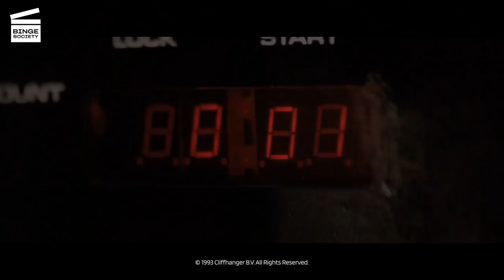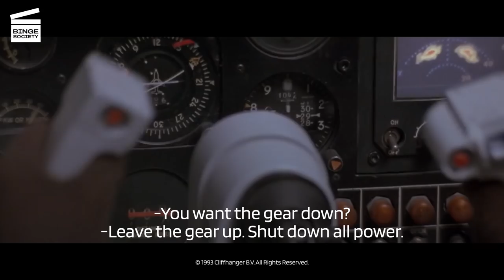Cliffhanger: An explosive in-air transfer (HD CLIP)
What’s happening in this Cliffhanger movie clip?
Matheson isn't dead (Vyto Ruginis) and manages to shoot the pilot, shoot the cable in enough places that it detaches from both planes and the containers fall to the ground, and shoot the other plane enough times that it crashes in the mountains.

What’s the movie Cliffhanger about?
Gabriel "Gabe" Walker (Sylvester Stallone from Rocky and The Expendables) is a mountain climber-rescuer in the Rocky Mountains. He goes in search of his friend Hal Tucker (Michael Rooker from Slither), injured and stuck with his girlfriend Sarah on the top of a peak. During the intervention, Sarah (Michelle Joyner) dies by falling from a cliff. Traumatized and feeling responsible, Gabe leaves the area and decides to quit guiding. Eight months later, a federal plane carrying money is attacked by mercenary Eric Qualen (John Lithgow from The World According to Garp and The Crown) and his men, then crashes into the mountains. Hal is contacted by the survivors and goes to meet them. Gabe, who has returned to his girlfriend Jessie's (Janine Turner) house to pick up some things, is informed and decides to help Hal. But when they arrive at the crash site, they find themselves taken hostage by the ill-intentioned survivors who want to retrieve three suitcases full of money that fell out of the plane during the crash. Gabe manages to evade them, but Hal is taken hostage and forced to help Qualen and his men recover the suitcases. From then on, Gabe and his fiancée Jessie do everything they can to save Hal and eliminate the mercenaries one by one.